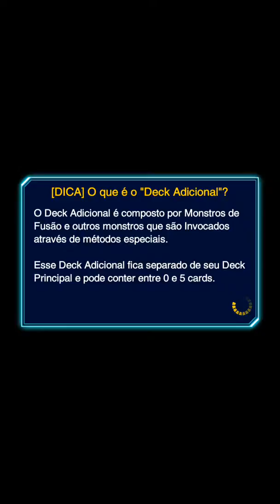Yugioh Duel Links - Red-Eyes Zombie x Mill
Bom duelo.